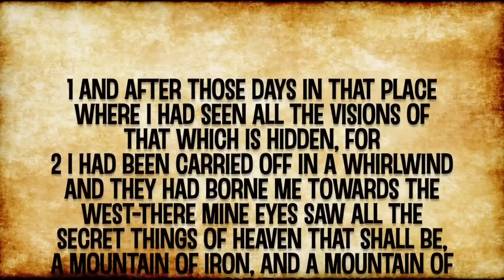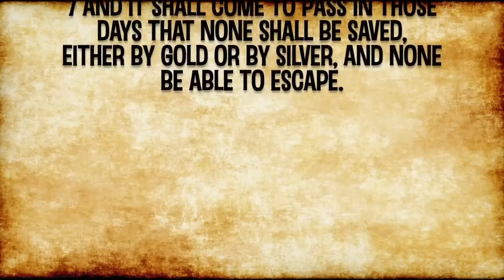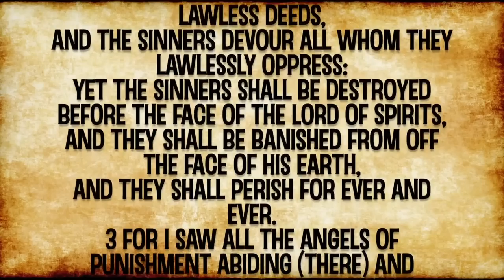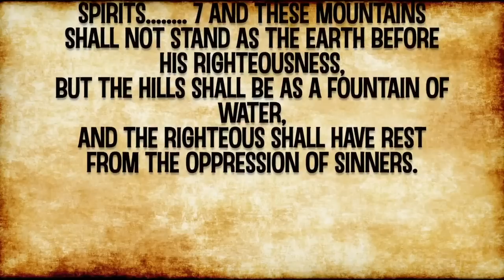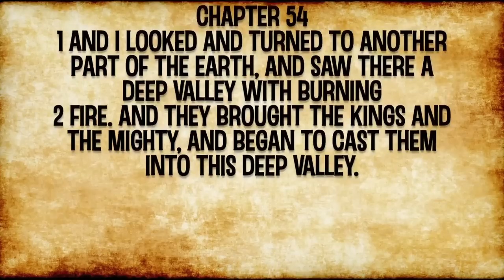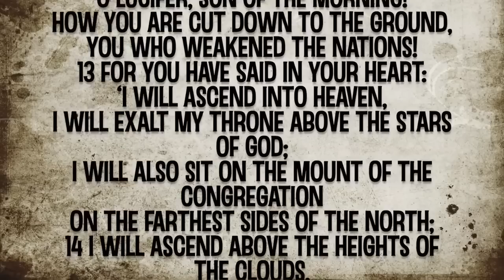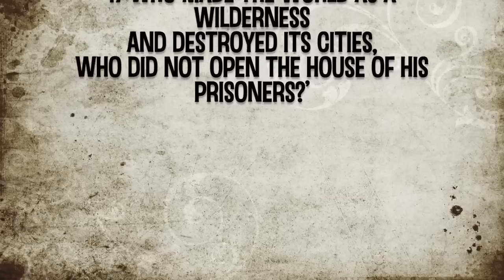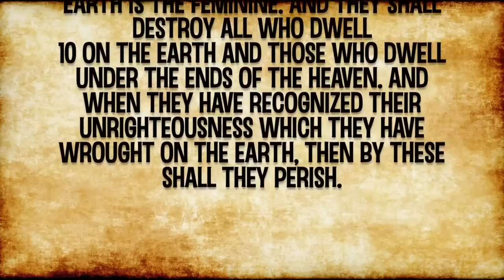Enoch Shown The Judgement Of Angels And Satan's Mocking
The Bible matches what Enoch tells us and Enoch reveals even more details.

If you would you like to pray to accept Jesus Christ as your Lord and Savior... Click this